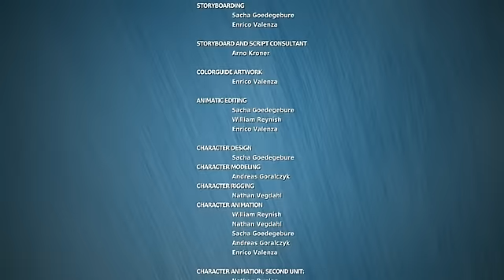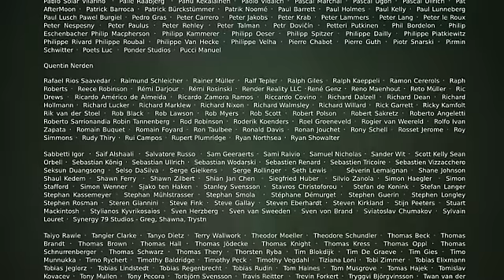Big Buck Bunny 2008 BDRip XviD ac3 underverse su Rip by Dark Angel